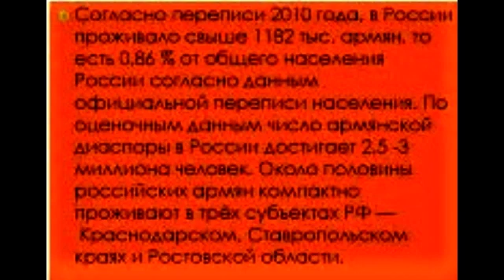Армяне строят великую армению в России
Это случилось в России